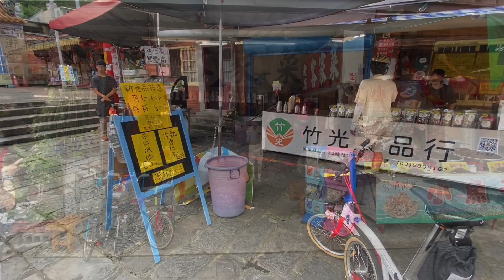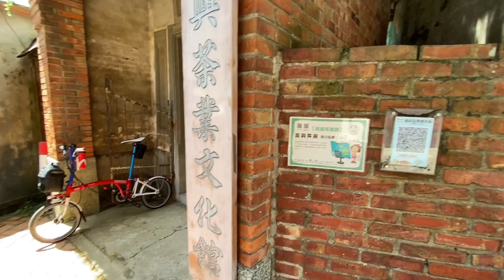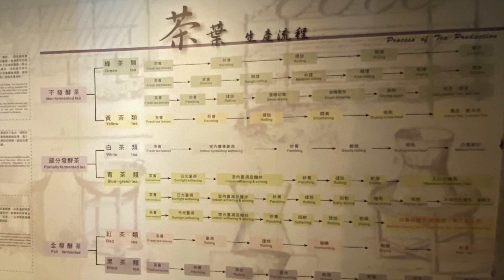[BROMPTON TAIWAN TRAVELLS] 2020.05.30 新竹峨眉湖揪騎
新竹高鐵站-竹中車站-竹東車站-興隆大橋-北埔老街-老店客家菜-富興百年茶廠-峨眉湖-細茅埔吊橋-世界一家-峨眉湖步道-大埔水庫-竹南-品園花園-四方鮮乳-龍鳳漁港-竹南車站